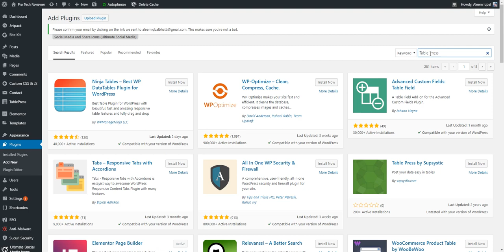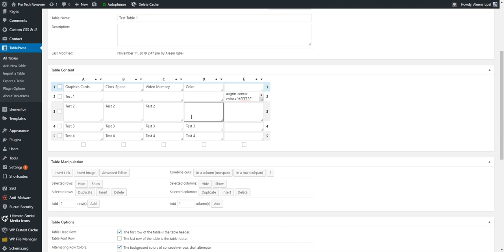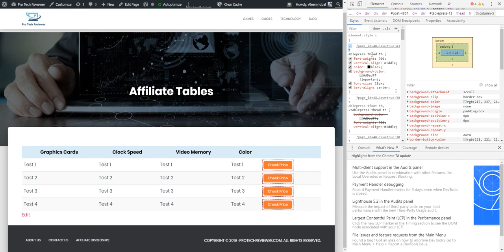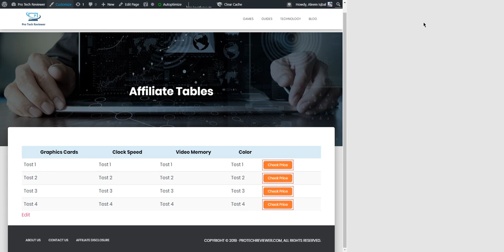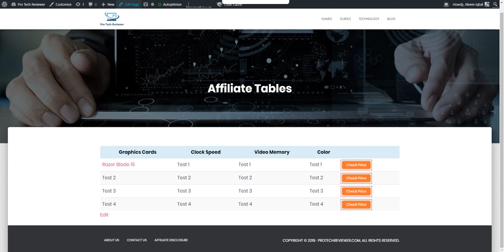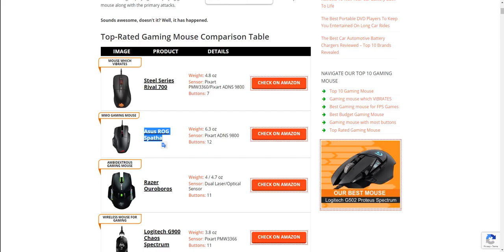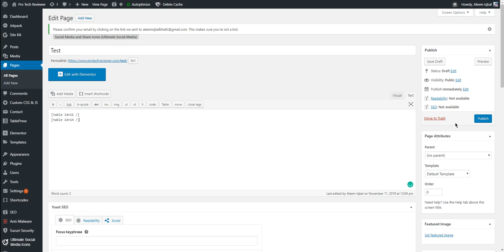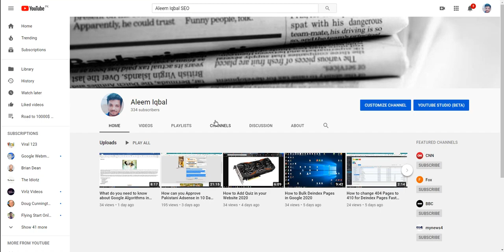How to create Amazon Affiliate Table Wordpress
To create an Amazon Affiliate table in WordPress, you can follow these steps:

Install and activate a plugin that allows you to create tables, such as TablePress or WP Table Manager.

Go to the plugin's settings or table creation page and create a new table.

In the table, create columns for the product name, image, price, and other relevant information.

Use the Amazon Affiliate API or the Amazon Product Advertising API to fetch product data and fill in the table with the relevant information. You will need to sign up for the Amazon Affiliate program and obtain an API key in order to use the API.

Customize the appearance of the table by adding colors, borders, and other styling options.
Save the table and use the plugin's shortcode or embed code to add the table to your WordPress page or post.

Alternatively, you can use a plugin that is specifically designed for creating Amazon Affiliate tables, such as the Amazon Affiliate Link Localizer or the Amazon Product Table plugin. These plugins allow you to easily fetch and display product data from Amazon in a table format, and may have additional features such as automatic updates and localization options.

💥💥Video Chapters💥💥
00:00 Introduction
00:16 Installing Plugin
00:50 Creating First Table
08:17 Creating Second Table
12:44 Ending

This video includes: affiliate table,affiliatetable,amazon affiliate table plugin,affiliate table wordpress,amazon affiliate table,amazon affiliate price comparison table plugin